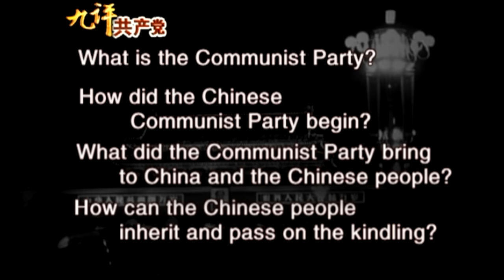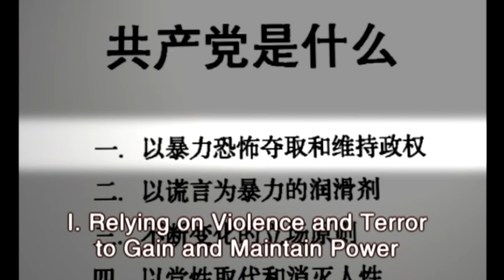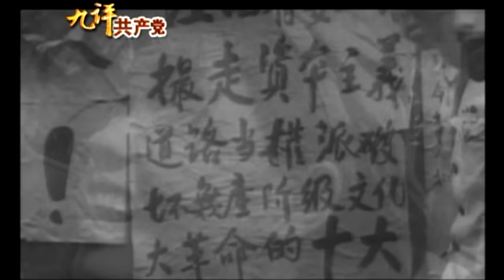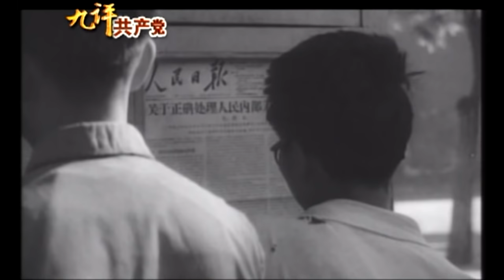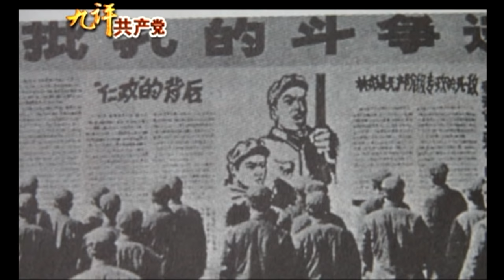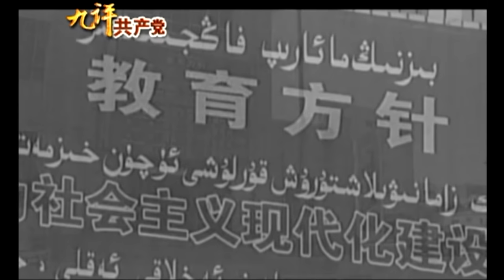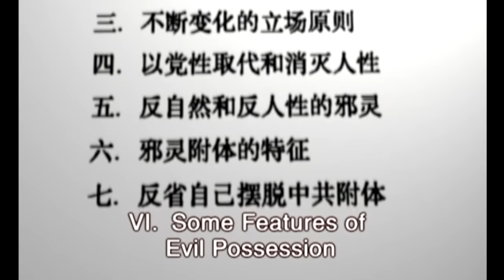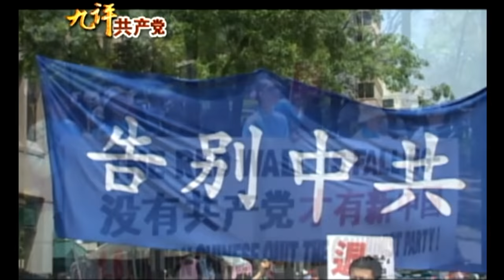Nine Commentaries on the Communist Party PT. 1 | The Epoch Times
The award-winning "Nine Commentaries on the Communist Party" has inspired hundreds of millions of Chinese people to renounce their ties with the CCP. This video series is based on the book, published in 15 languages and available